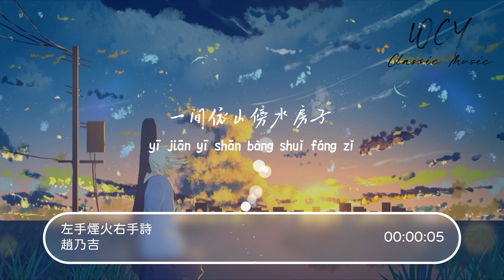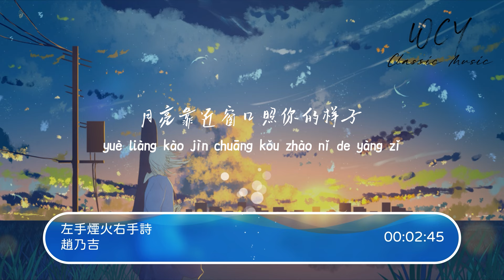赵乃吉 - 左手烟火右手诗「我想过一手烟火一手写诗 过清闲日子」【動態歌詞/Lyrics Video】赵乃吉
❖关注 ：赵乃吉

赵乃吉 - 左手烟火右手诗「我想过一手烟火一手写诗 过清闲日子」【動態歌詞/Lyrics Video】

词：周仁
曲：朱登煜
编曲：陈治见
吉他：陈治见
人声编辑：杨炫其
混音、母带：励志豪
混音室：６am Studio
和声：刘多肉
封面设计：小妍
制作公司：好好音乐
制作人：阿豪/李佩琪
监制: 杨文杰/倪荣涛
统筹: 大米/张智宁
推广: 王和彬/马婧文/楚来
出品人: 凌联兴
出品方: 腾讯音乐人·阿甘工作室x 唯迹文化
一手烟火一手诗
一间依山傍水房子
一日三餐都做给你吃
一手烟火一手诗
一耳是风一耳心事
一天一点浪漫的故事
我发现沟通变得越来越难
一顿饭各吃各的沉默不言
上一次旅行计划还没实现
甚至被无限期的拖延
其实没怪你古板不懂浪漫
为我做简单一餐你若是用心我都喜欢
只是偶尔想要惊喜还有新鲜感
我想过一手烟火一手写诗
过清闲日子
窗外花开风起云知
若闲来无事
月亮靠近窗口照你的样子
也许我应该多给彼此空间
别总是动不动就张嘴抱怨
要知道遇见多难本该乐观
心情好每天艳阳晴天
我没有真的生气对你生厌
所以会故意试探你宠我的范围和底线
谢谢你温柔地包容给我安全感

➸微信 ：wcymusicstudio